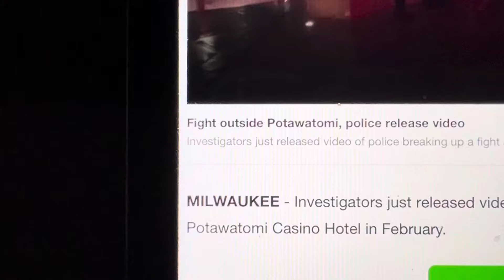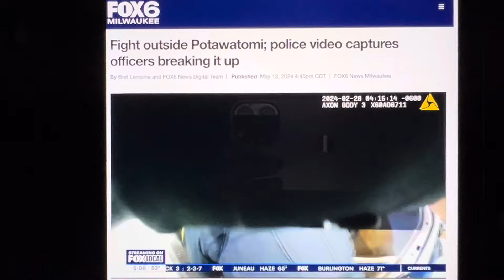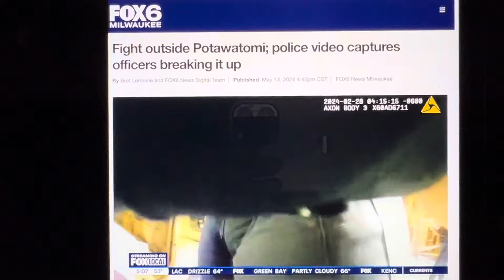POTAWATOMI CASINO HOTEL HEIFERS CAUSE CHAOS!!!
UNDER THE AGE OF TWENTY-ONE FEMALES TOO YOUNG TO GAMBLE BUT OLD ENOUGH TO DISTURB THE PEACE AND FIGHT AND GO TO JAIL.